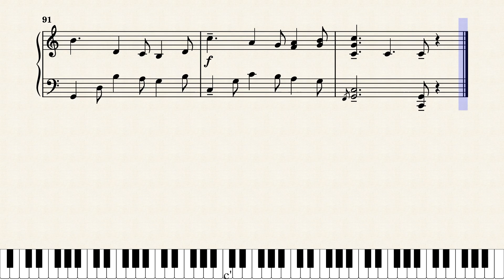Amazing Grace – Arr Patricia M Backus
This arrangement features a minor jazz/gospel section and a lively Irish folk version of the melody we all know and love. It is full of joy. God bless!